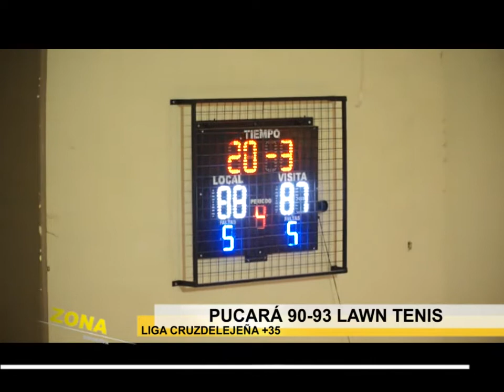ZONA DEPORTIVA - PUCARA VS LAWN TENIS - LIGA CRUZDELEJEÑA +35